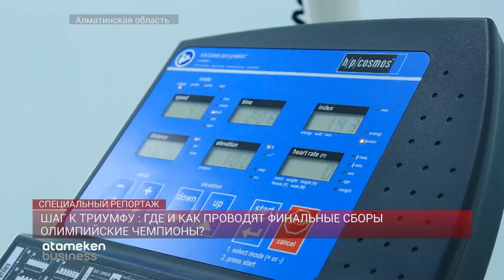Шаг к триумфу: где и как проводят финальные сборы олимпийские чемпионы? (Акбулак, спецрепортаж)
Среднегорье Заилийского Алатау, экологически чистая зона и уникальная инфраструктура. Это – Олимпийский центр «Акбулак», своеобразный трамплин на спортивный пьедестал. Кстати, многие спортсмены здесь оттачивают свое мастерство и проводят финальные сборы перед крупными международными соревнованиями. Можно сказать, место притяжения для многих олимпийцев и место, где готовятся будущие чемпионы. Расскажем сегодня подробнее в специальном репортаже

Корреспондент – Жалгас Азганбаев
Оператор-постановщик – Баглан Бегайдаров
Режиссёр монтажа – Амир Ибатов
Дизайнер – Салтанат Бекенова